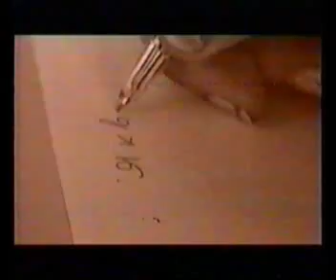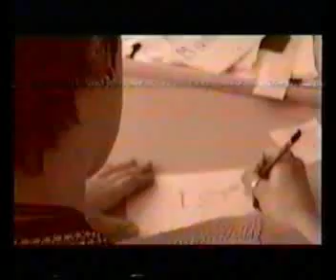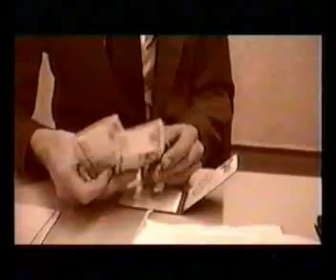Экзамены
Всякая небывальщина про экзамены в школе, на основе литературных произведений разных1997 г.